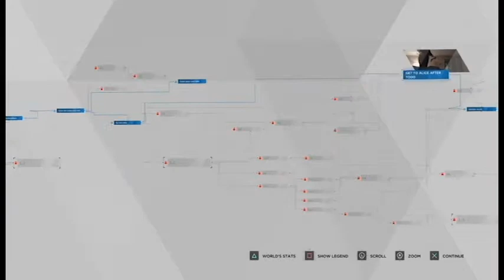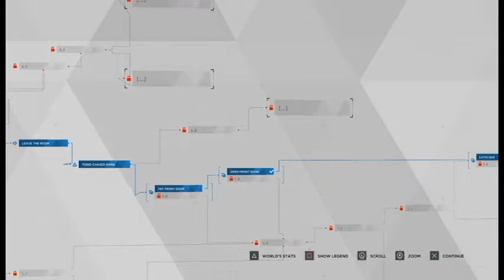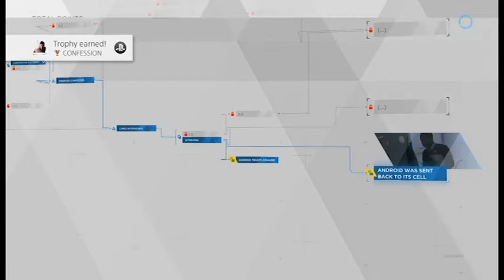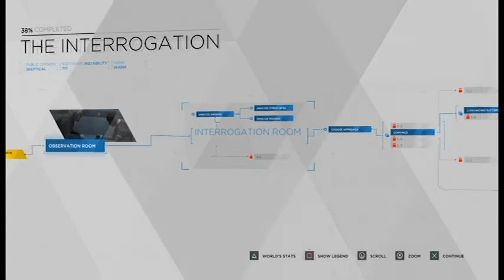Detroit Become Human - Part 5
In this episode we break through barriers!